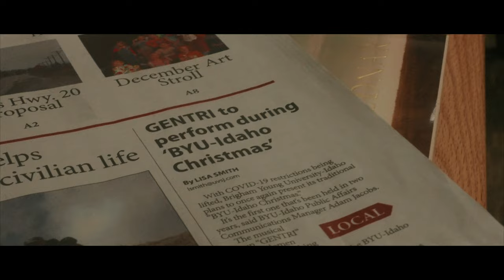BTS - GENTRI at BYU Idaho (December 2022)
Come behind the scenes with us at BYU Idaho where we performed with over 200 students for over 12,000 people!